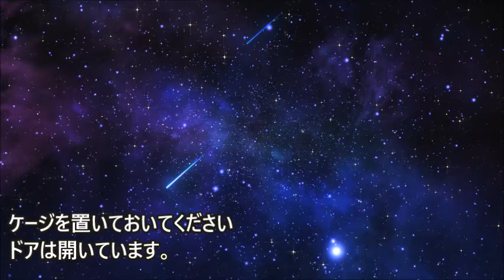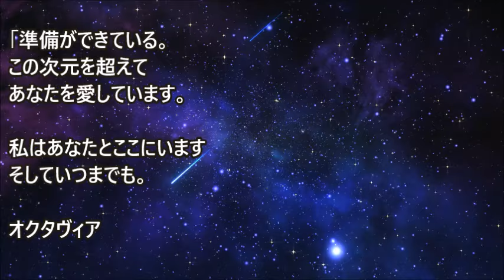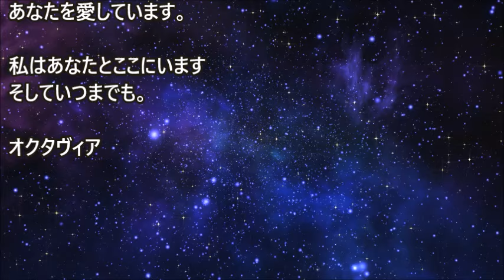ケージを置いておいてください、ドアは開いています～アセンデッド・マスター・マザー・メアリー：Octavia Vasile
長い間地球の道を歩んできた愛する子供たちは、あなたの苦難が無駄ではないことを知っています。私たちはここにいます、無数の形であなたのそばを歩き、長く待っていた変化を再び受け入れます・・・

オクタヴィアのチャネリングセッションを受けたいですか?